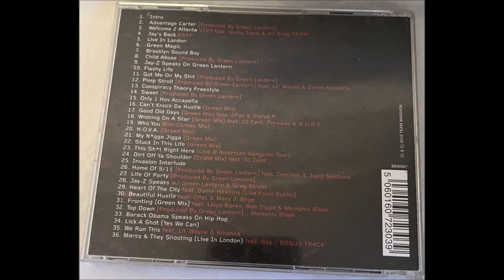02. Jay-Z - Advantage Carter (Prod. By Green Lantern)